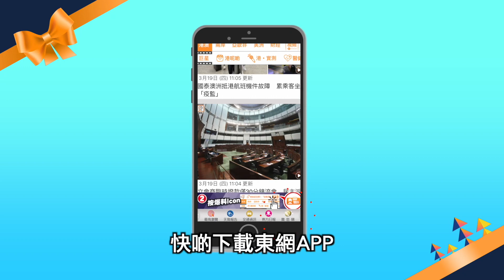載客火車撞上倒塌山石 翻側脫軌車頭起火 - 20200330 兩岸新聞 on.cc東網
受連日降雨影響，湖南郴州市一列載客火車，周一（30日）中午12時許行駛時撞上山泥，導致第2至6節車廂脫軌，車頭發電車着火。內媒下午報道，經現場檢查確認，事故已造成至少1人死亡，另有127人受傷，當眾包括4人重傷，受傷的鐵路員工及旅客目前已送院治療。

【載客火車撞上倒塌山石　翻側脫軌車頭起火】